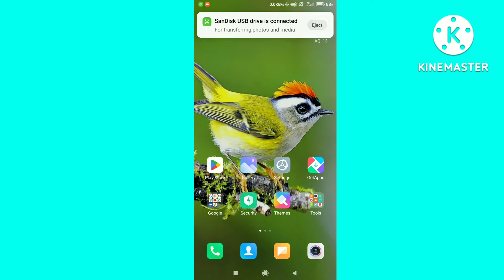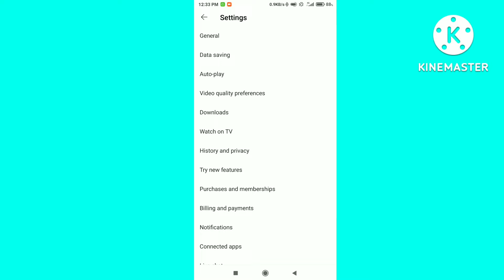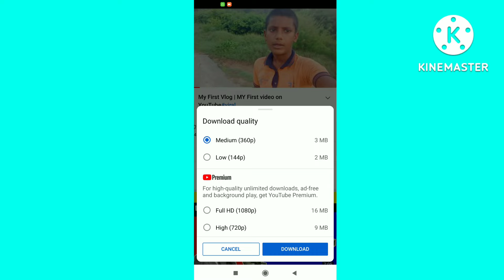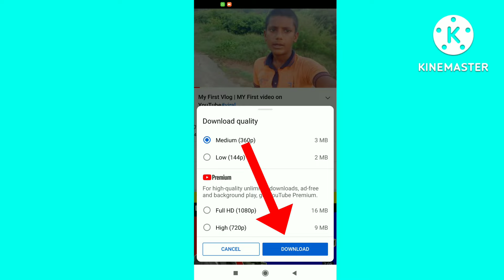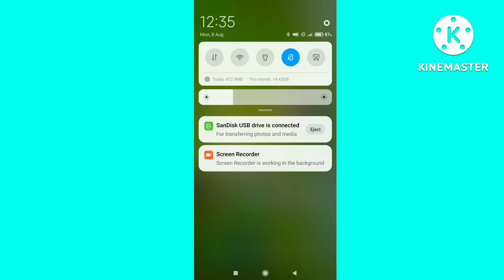youtube video Pendrive me kaise save kare 🔥🔥|| youtube video Pendrive me save karne ka tarika 😱😱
(1) youtube video pendrive me kaise transfer kare
(2) youtube video pendrive me transfer karne ka tarika
(3) youtube video transfer in pendrive hindi
(4) youtube video pendrive me transfer kaise kiya jata hai